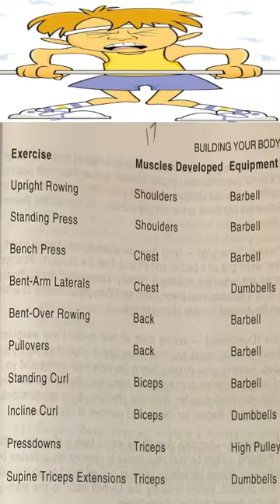How Many Sets Steve Reeves Recommends For Beginners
The beginner work out came from Steve Reeves Book, Dynamic Muscle Building